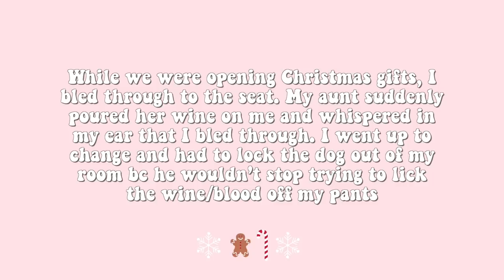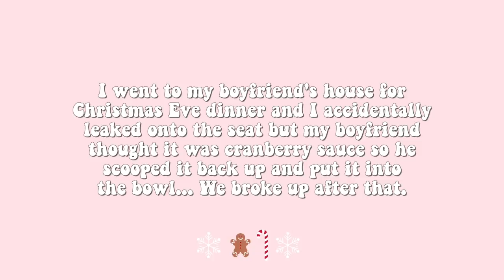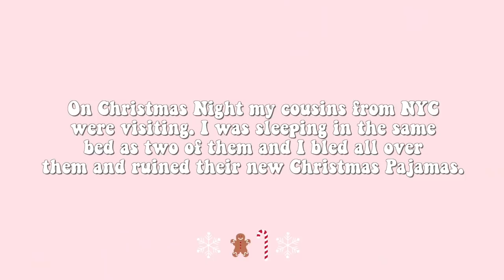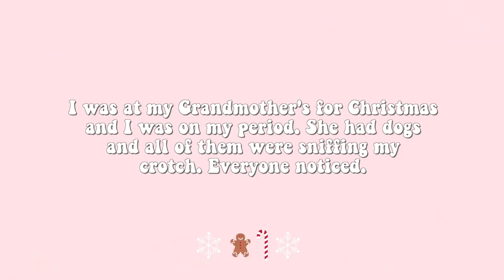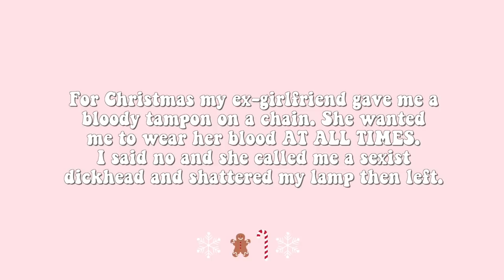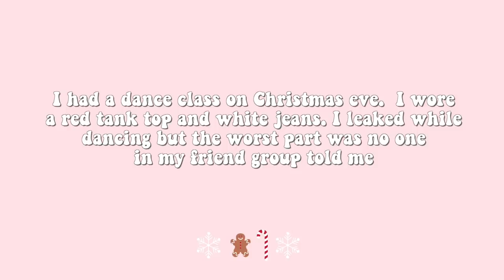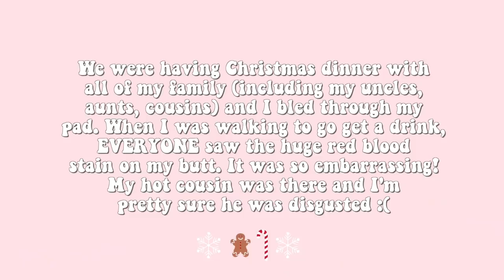WORST Period Horror Stories on Christmas!! (Holiday Edition) | Just Sharon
Official Just Sharon video of the WORST period horror stories that happened on Christmas!! This is part of my series where I read your period stories once a month every month, and this is a special holiday edition for Vlogmas :) binge more in my Vlogmas playlist and my Period Horror Stories playlist!

..rarely though.

Comment "sleigh sis" if you made it this far ;)